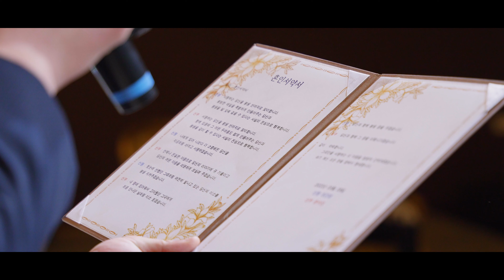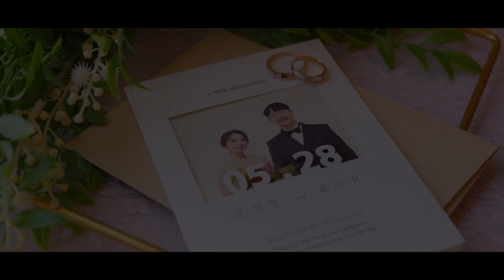동해 현진관광호텔 I 웨딩영상 I 웨딩DVD I 본식DVD I 결혼식영상 I 본식영상 I 그리다필름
'그리다 웨딩 스튜디오' 입니다.

그날의 감정과 분위기를 담아
신랑 신부님의 한 번 뿐인 순간을 아름답게 그려드립니다.